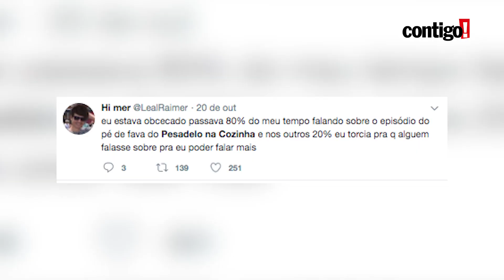PESADELO NA COZINHA: ENTENDA O PORQUÊ DE TANTOS MEMES! (2019)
No vídeo de hoje, entenda o que há por trás de todos os memes que recentemente foram feitos do famoso Chef ErickJacquin!